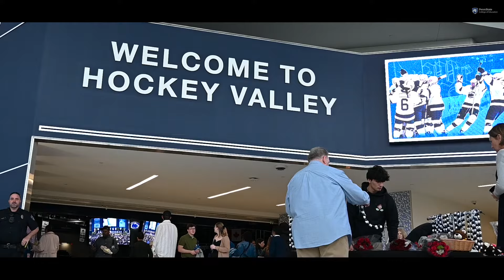Penn State College of Education Commencement Spring 2024 (The Movie)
Congrats to our Spring 2024 graduates of the Penn State College of Education!

We look back at the commencement ceremony on May 5, 2024 at Pegula Ice Arena.

Penn State College of Education
University Park, Pa.

HEY PROSPECTIVE STUDENTS! Check this out